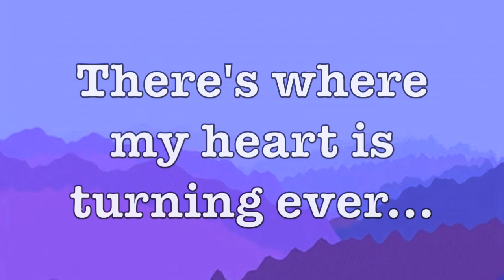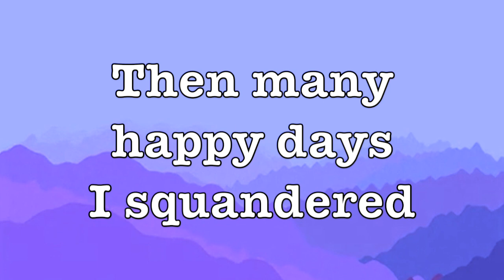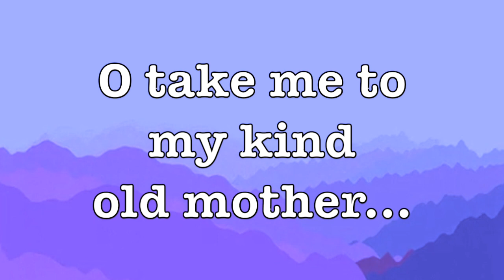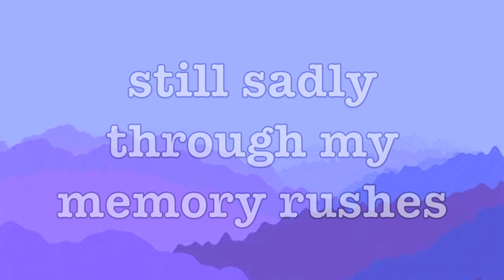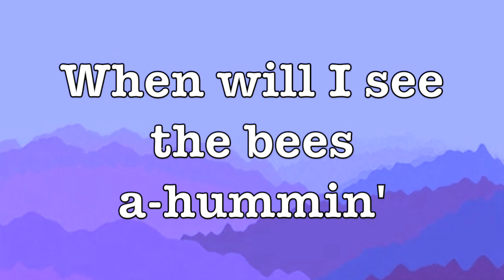Old Folks at Home Phil Rosenthal Lyrics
This video is about Old Folks at Home Phil Rosenthal Lyrics